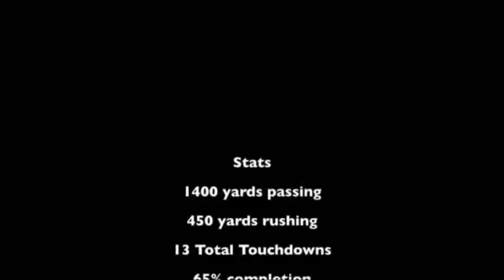Keith Bray 10 BM Football 2014